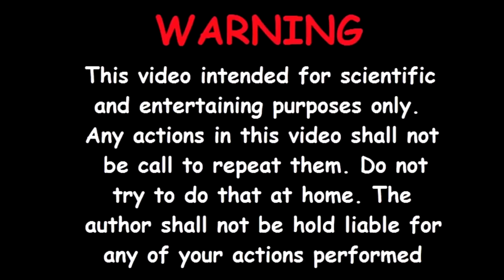Experiment: Car vs Watermelon Balloons